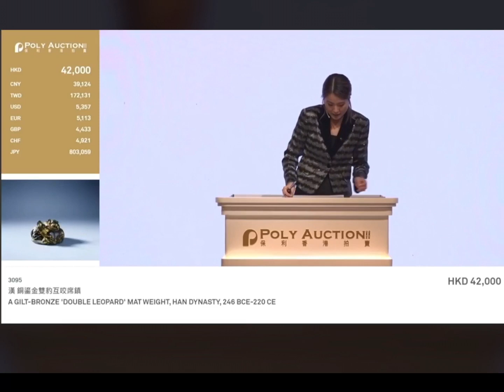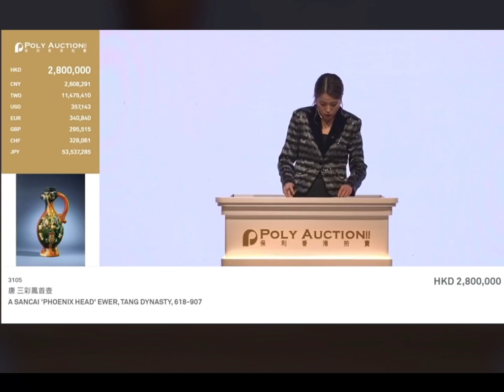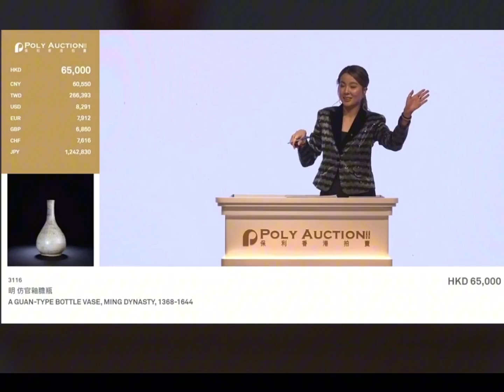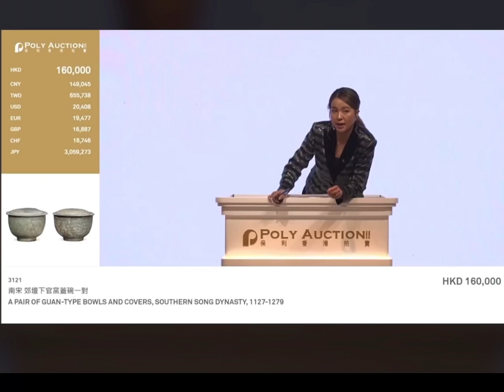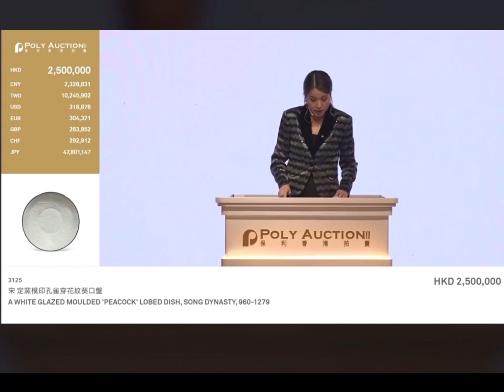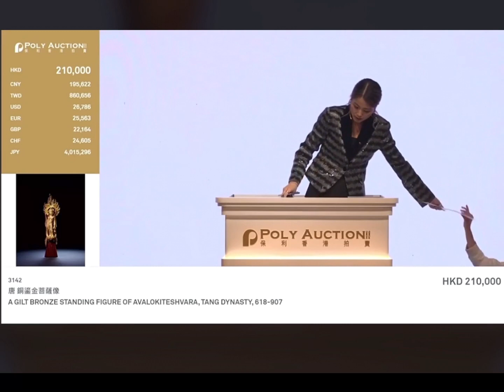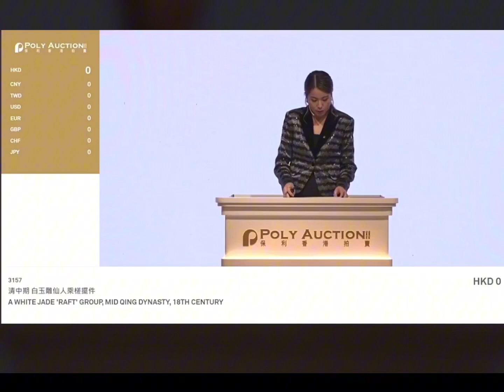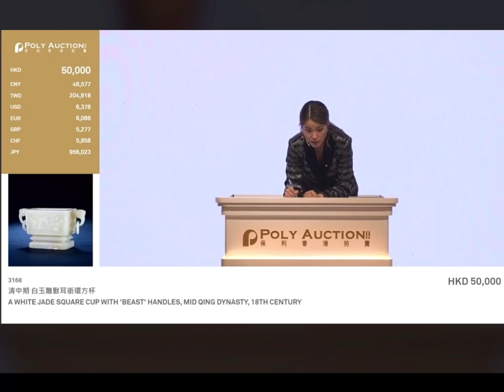#00368 Poly Hong Kong Autumn Sale, Chinese Antiques (2), 8/10/2023, 保利香港秋拍，中国古董珍玩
Poly Hong Kong autumn auction, Chinese antiques and treasures